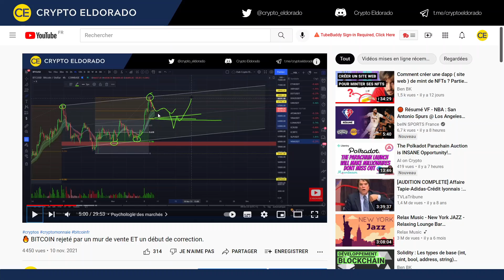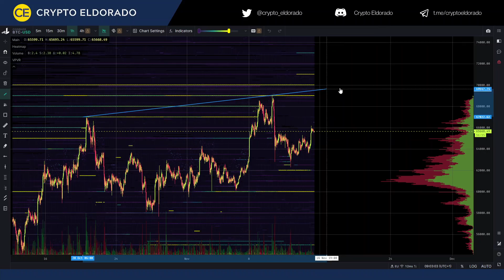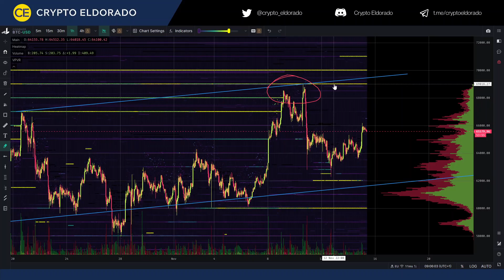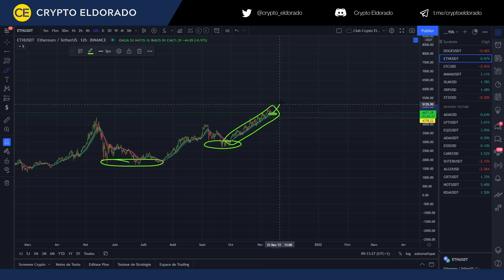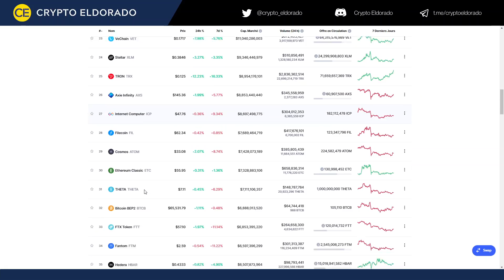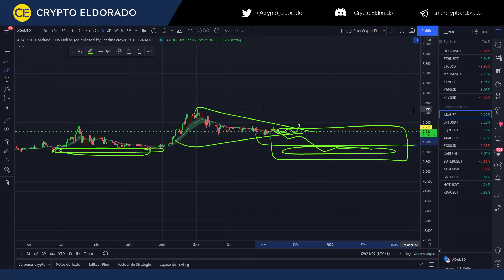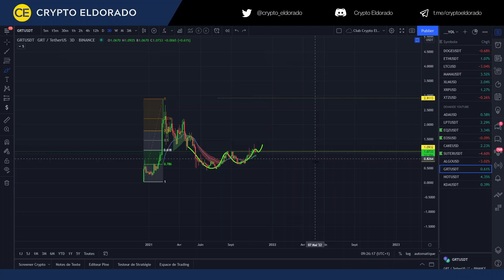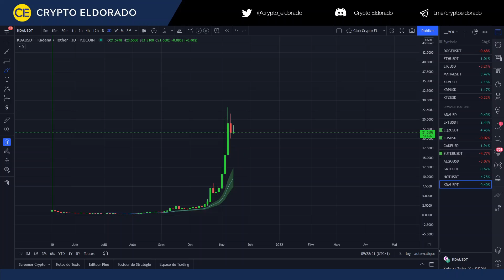🚀BITCOIN en pleine correction non terminée. Piège haussier ou reprise de la hausse ?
Le Bitcoin rempli parfaitement le scénario que l'on a identifié. Cependant son retracement semble assez peu profond ce qui pourrait laisser croire à un retracement beaucoup plus fort dans les jours à venir. J'analyse également les cryptos:  DOGE, ETHEREUM, LTC, MANA, XLM , XRP, XTZ ainsi que les cryptomonnaies que vous m'avez demandées.